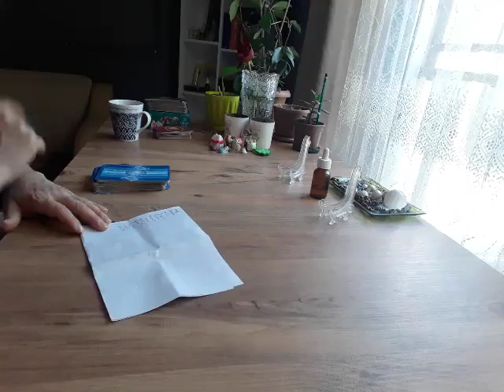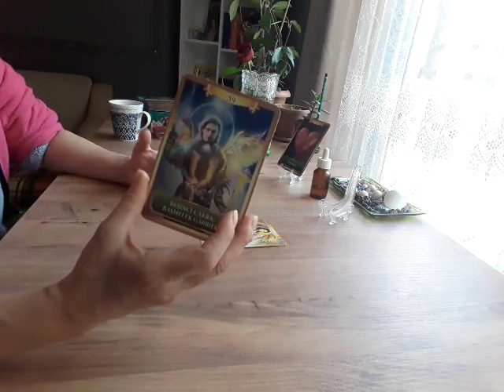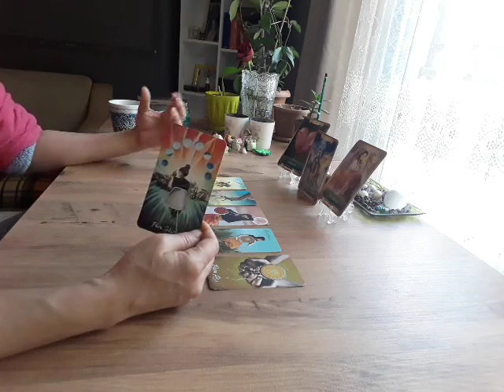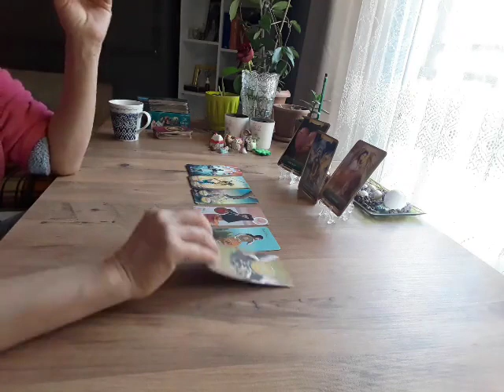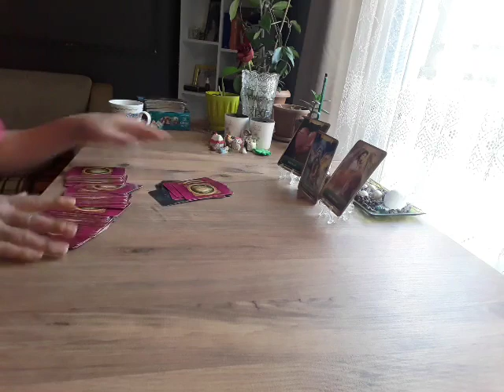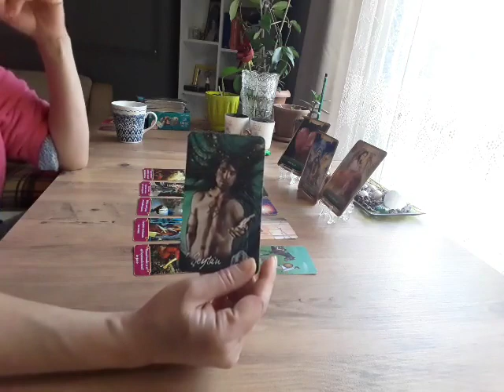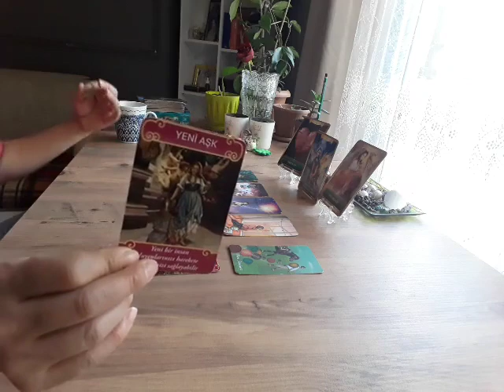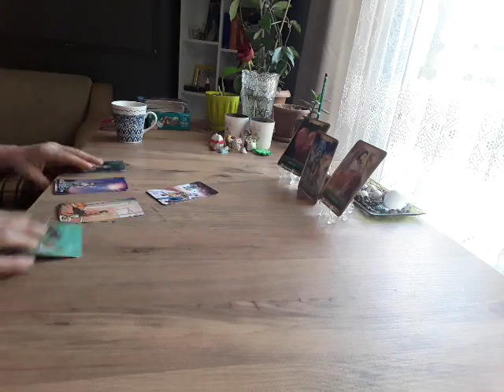İkizler Burcunun 2023 Yılında Olası Yaşayacakları